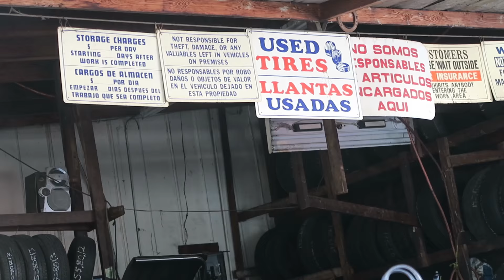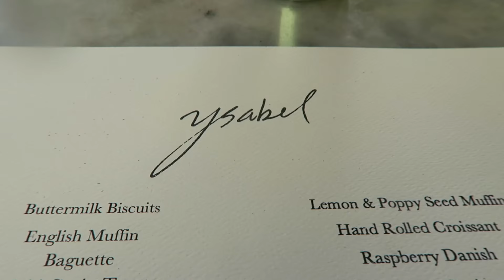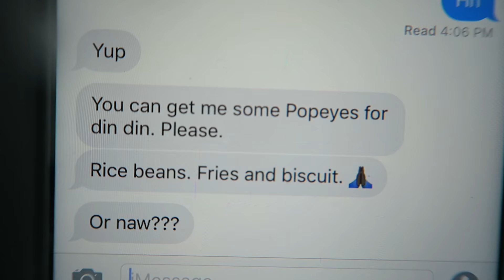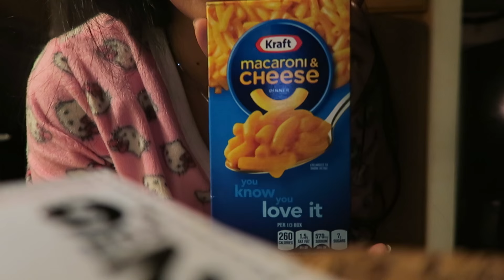HisandHersLA Vlogmas Day 18-19, 2015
Sorry we are late, more videos to come. Happy Holidays.